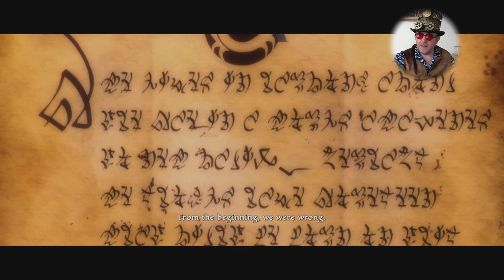Kingdoms Of Amalur Re-Reckoning Free PS Plus Games November Captain Steve 1st Impressions Review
Kingdoms Of Amalur Re-Reckoning Free PSN Plus Games November Captain Steve 1st Impressions Review

Kingdoms of Amalur features five distinct regions, four playable races, and three class trees with 22 abilities per tree.[4] The four playable races are the Almain (Civilized Humans), the Dokkalfar (Dark Elves), the Ljosalfar (Light Elves), and the Varani (Nomadic Humans).[citation needed] The player starts off as a "Fateless", but can afterwards choose a class among the three available in the game, which are called Might, Finesse, and Sorcery; they correspond to the fighter, rogue, and mage classes respectively. As the player fights and gains experience, additional levels are unlocked. With each level gained, the player gains three ability points which can be invested in the skill-tree system to unlock or augment the 22 abilities, or put points into one of the other trees. By completing Faction quests and investing ability points in certain amounts in minimum combinations in the various skill trees, the player can also unlock various "destinies", which add positive buffs to the player.

UK Time Schedule:
Mon 6pm - 40 mins Shite Game Mondays With Chums